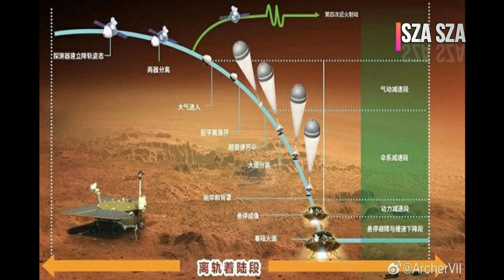Zhurong, Kapal Penjelajah China Berhasil Mendarat Di Planet Mars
konten ini membahas kembali mengenai zhurong kapal penjelajah china yang berhasil mendarat di planet mars, yuk intip info lengkapnya...